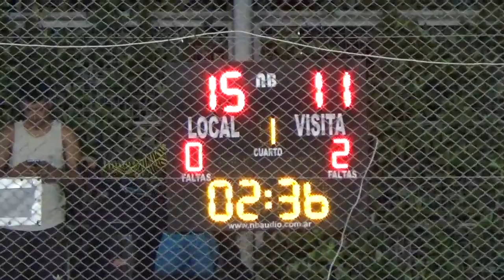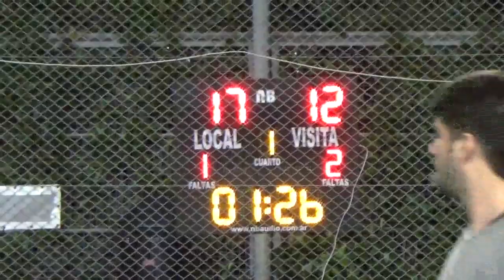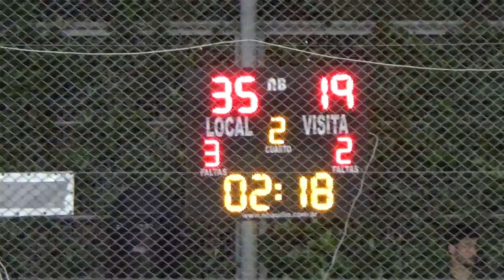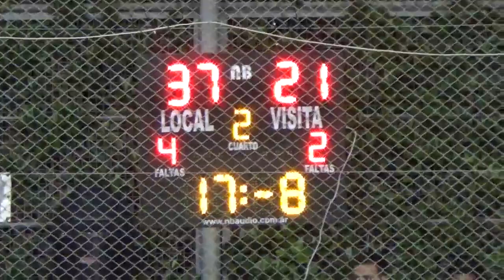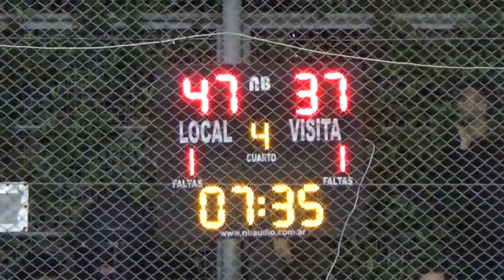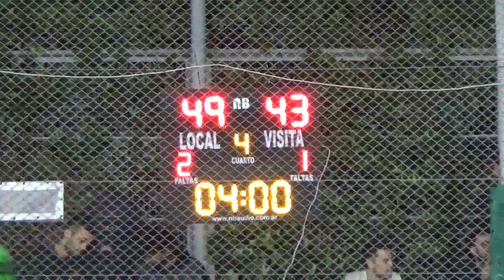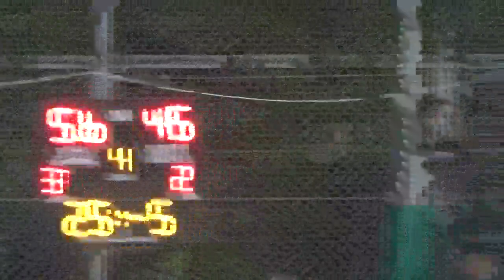ZEZIMA BUCKS vs DUROS DEL FONDO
TIFA Torneo Intercolegial